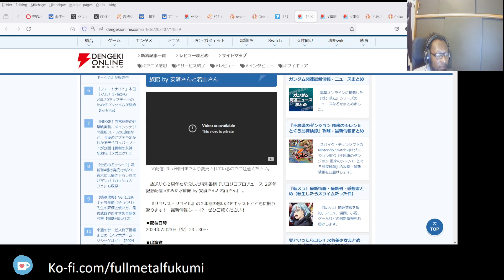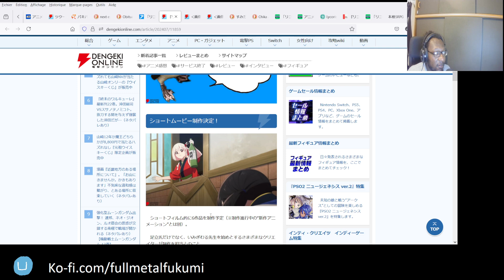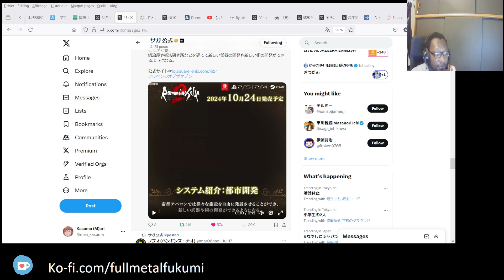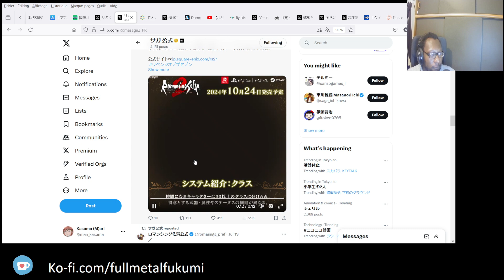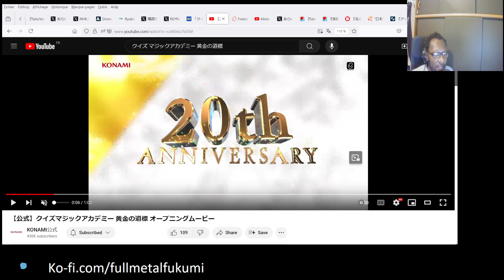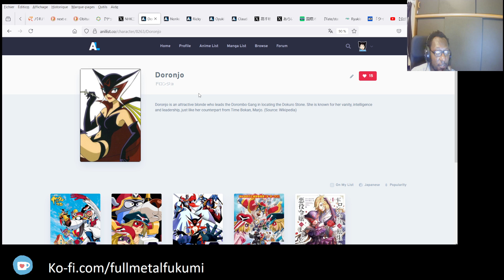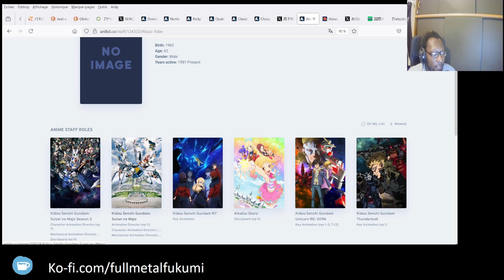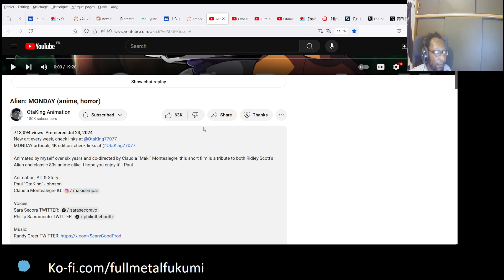Full Metal Fukumi Otaku News Episode 7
00:00 Lycoris Recoil new anime
06:27 Aster Tatariqus closing down and gacha bubble burst theory talk
13:17 The usual Romancing SaGa 2 Remake fanboyism, thoughts on new Hirameki/ Glimmering hint indicator
24:17 Konami gonna release a Quiz Magic Academy artbook, and why there is no specific character design defining a specific era
29:54 Reynatis is out in Japan
32:03 Ohara Noriko obituary and how she voiced one of the first black characters in anime
40:56 Will try to TL the Fate/Extra Record stream on August 4
44:16 Otaking's new Alien anime is pretty awesome